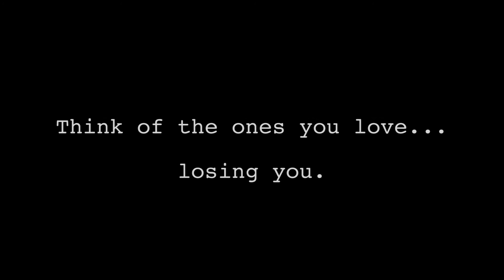Kingsley 2012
Smarter than Smoking Young Directors' 2012